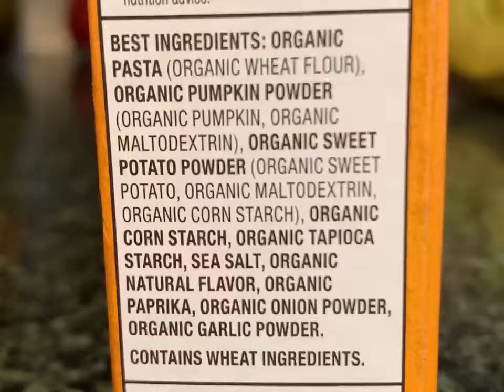🍃 Annie’s Organic Vegan Mac! Made w/Pumpkin & Sweet Potato! Simple to make!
This super healthy Mac n cheez is made from 100% plants... it’s dairy free and super delicious! Perfect as an accompaniment w/ your main Plantbased Entree!... I LOVE adding Organic peas to my Mac n cheez too!

Annie's Organic Vegan Shell & Creamy Sauce Dinner Pasta, 6 oz